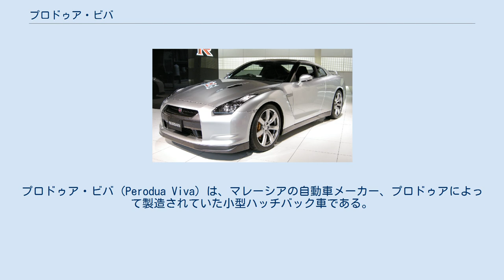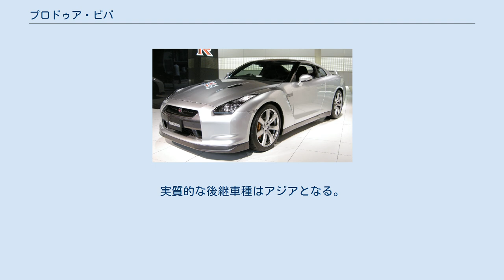プロドゥア・ビバ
プロドゥア・ビバ (Perodua Viva) は、マレーシアの自動車メーカー、プロドゥアによって製造されていた小型ハッチバック車である。
 2007年5月10日に同社のクリサの後継車として発売。
当初はカンチルの後継車としての役割も担う計画であったが、カンチルについてはビバ発売後もしばらく生産が継続された。
6代目ダイハツ・ミラ（L250系）をベースに開発され、前後のデザインは大幅に変更された。
また、ミラと比較すると、全長・全高共に増加している。
 サスペンションは前部にマクファーソンストラット式サスペンションが、後部にトーションビーム式サスペンションが採用された。
 エンジンは水冷直列3気筒 DOHC DVVTの、659cc EF-VE型、847cc ED-VE型、989cc EJ-VE型の3種が搭載され、5速マニュアルトランスミッションまたは4速オートマチックトランスミッションが組み合わせられる。
また、パワーステアリングについては1Lエンジン搭載車にのみ装備された。
 2009年7月23日、ラインアップの変更が行われ、最廉価グレードの660 BXと最上位グレードの「エリート」 (Elite) シリーズが追加された。
660 BXは同年7月20日に生産が終了したカンチルの後継を担う。
一方、エリートはノーマルのビバとは異なるフロントマスクが与えられ、内外装に高級感をもたせている。
 2014年9月を以って販売終了。
実質的な後継車種はアジアとなる。